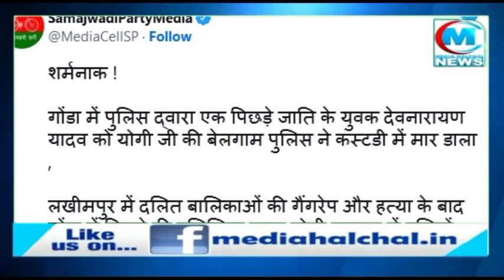गोंडा में यादव परिवार के युवक के साथ जो हुआ उसने बड़ा सवाल खड़ा कर दिया! परिवार कैसे करे न्याय की आस?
गोंडा में यादव परिवार के युवक के साथ जो हुआ उसने बड़ा सवाल खड़ा कर दिया है! परिवार को किसी से न्याय की आस नहीं!